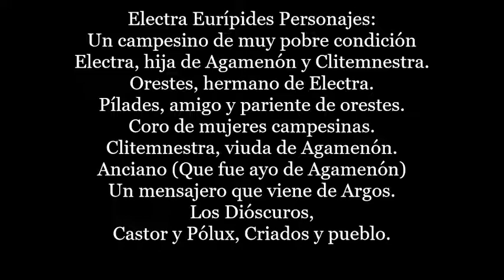Audiolibro Teatro Griego Electra Eurípides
El de Electra es un antiguo mito griego desarrollado en tres tragedias que han llegado hasta nuestros días: Las coéforas de Esquilo, la Electra de Sófocles y la Electra (Ηλέκτρα) de Eurípides. Cada una de ellas difiere de las otras en los detalles de la trama y en el estilo. Se discute si es más antigua la obra de Sófocles o la de Eurípides. La de Eurípides se suele datar entre el año 417 y el 413 a. C. Fue escrita como parte de una trilogía.
Sinopsis
Después de matar a su marido, Agamenón, Clitemestra entrega su hija Electra a un campesino para evitar que tenga ella descendencia noble con derecho a reclamar el trono. Electra vive con el campesino, pero no mantiene relaciones con él, que es un hombre honrado y no cree tener derecho a desvirgar a una mujer de noble cuna.
Orestes, hermano de Electra, llega a casa de ella acompañado de Pílades. Electra no lo reconoce y Orestes, sin darse a conocer, trata de averiguar si su hermana estaría dispuesta a vengar la muerte del padre de ella y de él.
Cuando al fin los hermanos se reconocen, planean vengarse de su madre y del nuevo marido de ella: Egisto. Después de matar a Clitemestra, ambos tienen remordimientos por haber acabado con la vida de quien era su propia progenitora.
Al final, Electra es obligada a casarse con Pílades. Orestes es desterrado, y se lo somete a un juicio por su pecado.
Trasfondo de la obra
Eurípides trata de dar lógica a un tema ya desarrollado por Esquilo y por Sófocles. Este intento de hacer lógica la tragedia se lleva a cabo mediante la ausencia de los dioses. Electra mata ella misma a su madre, Clitemnestra, en un episodio de gran fuerza y dramatismo. Pero más tarde, Orestes y Electra se dan cuenta de la magnitud de su crimen y pesa sobre ellos el sentimiento de culpa, aunque no llegan a arrepentirse. Se nos anuncia al final la expiación del crimen. Esta es una tragedia de dolor y sufrimiento y de importante conflicto moral: es justo que Clitemnestra expíe su crimen con la muerte, pero aun así, eso no justifica el matricidio.
Fuente: Wikipedia.